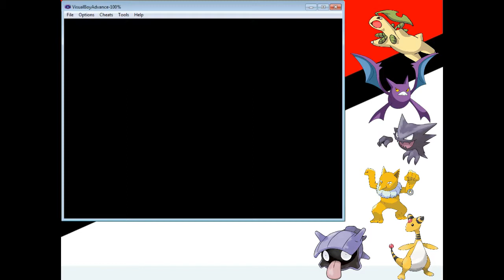Pokemon Gold (GBA) #21 - Ginásio da Cidade de Mahogany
Brave Fencer Musashi, de Playstation 1
Nesse episódio vencemos os 2 últimos chefes do esconderijo dos Rockets e partimos pro Ginásio da cidade de Mahogany. É um ginásio de gelo, então pokemons de fogo são bem vindos. Mas como muitos dele são de água também, as vezes é bom usar pokemons elétricos (não aconselho os de planta pois ataques de gelo vão acabar contigo rapidinho)